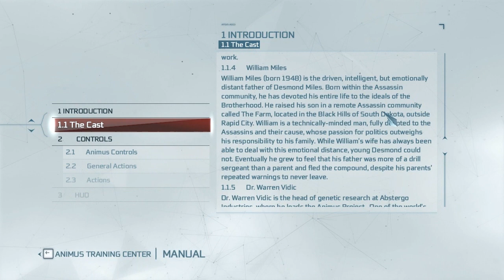Dark Plays: Assassin's Creed 3 [11]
We run around Boston and the Frontier, doing objectives and missions as we find them! :'D First episode with my new microphone, the gain was a bit too high in this episode, I'm still learning how to make it sound the best! ^_^